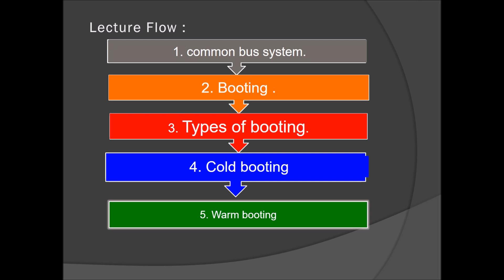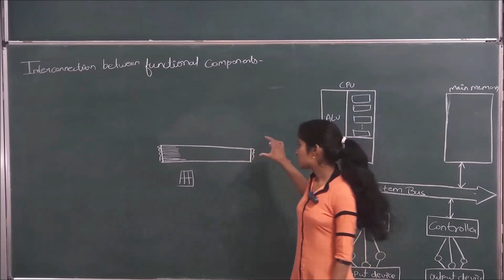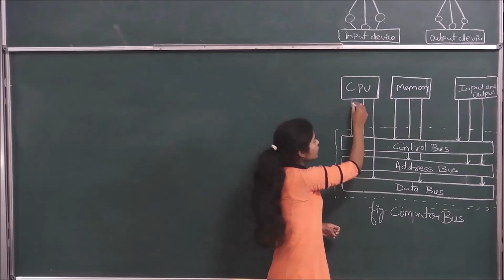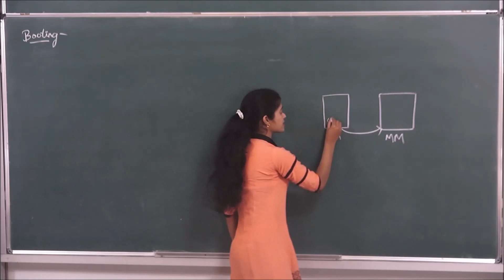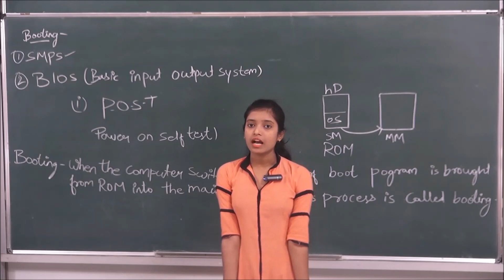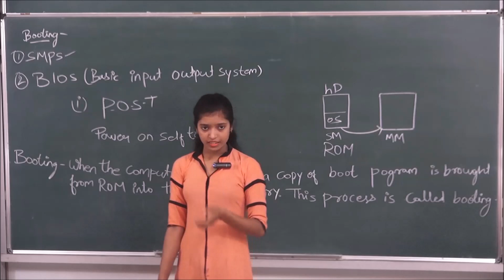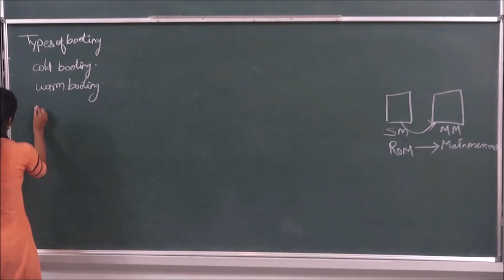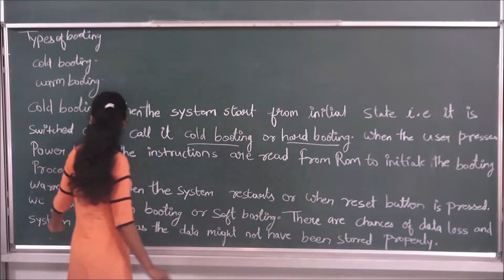COM-XI-1-07 Interconnection between functional components and Booting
Computer, Class XI  Chapter: computer fundamental   Topic:  Interconnection between functional components and Booting   Classroom lecture by Sandhya chandra. Language : English mixed with Hindi.